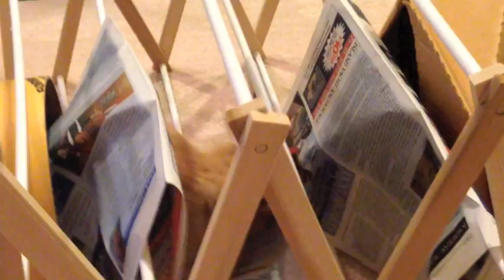Sugar likes Ow Pa Pa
Binking is an instinctive rabbit behavior that us useful in escaping from surprise attacks by predators, but also considered a euphoric act of domestic rabbits, an expression of delight.  Who know that a rabbit would find pleasure in the music of an accordion & a tuba?